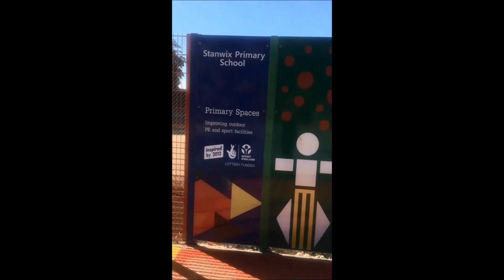PS4 Mini Goals and Activity Flooring Installation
PS4 Mini Goals and Activity Flooring Installation is presented in this video. Our business already has built a lot of multi exercise games spaces within schools through the United Kingdom. Just one benefit for this kind of place, can be that various activities can be carried out inside the one place. We provide lots of patterns and also specifications in order to suit the specific facility. The specs are actually personalised to suit your facilities costs as well. Multipurpose artificial flooring is a chosen surface area kind for primary spaces, there are lots of colourings from which to select and that is excellent.

To find out more about funding, I suggest you visit this page. From the page you can see information about funding for primary spaces.

Additional features could be fitted onto PS4 activity flooring after installation. Our organization also offers numerous extra playground accessories, including mini goals, basketball hoops, football nets as well as solar powered stop watch fencing. Solar-powered stop-watches are wonderful as well as safe for kids to utilize. Timers help to make activities which include running more fun for children. Overtime the primary space can get worn out due to standard damage; you can expect an outstanding repair and maintenance service to maintain your facility looking like new. Regular inspections of the surface are advised to be certain this flooring remains safe for the kids utilizing it. If you are interested in finding out more about MUGA surfacing, it is recommended that you visit this

If you are interested in watching more videos on primary spaces it is recommended that you take a look at this playlist Here you can see PS4 activity surfacing and activity panel installments.

Thanks for observing this particular video clip. What exactly are your thoughts on which you have seen? In case you have any questions, be certain to write them in the area beneath and we will reply. If you could talk about and like this clip on your own social networking sites that would be good.